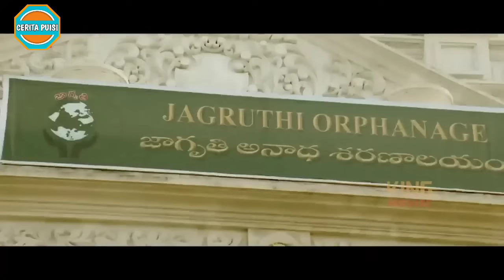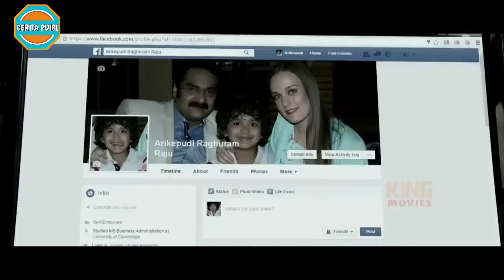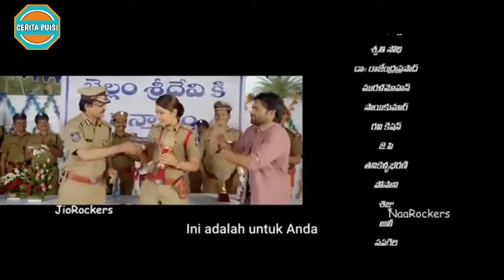Anak Jalanan yang Ternyata Ahli Waris Kerajaan || Alur Cerita Film India SUPREME (2016)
Assalamu'alaikum Sahabat Cerita Puisi. Kita ulas film berjudul Supreme Khiladi tahun 2016. Film ini dibintangi Sai Dharam Tej dan Rashi Khanna.